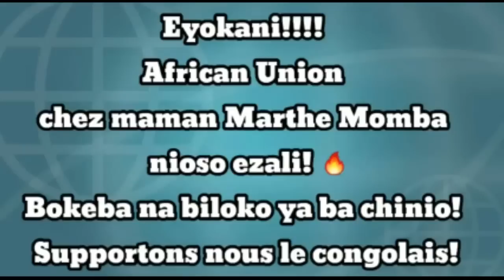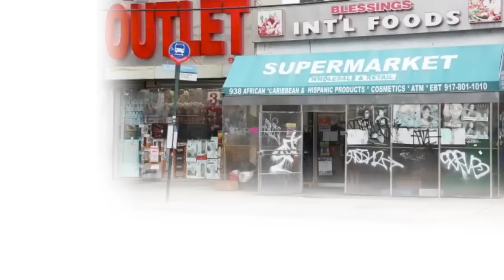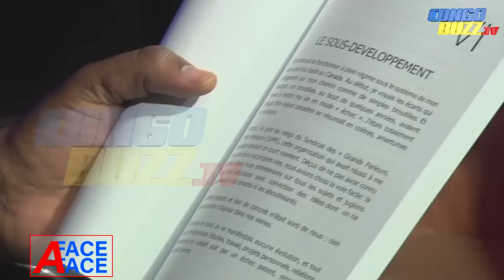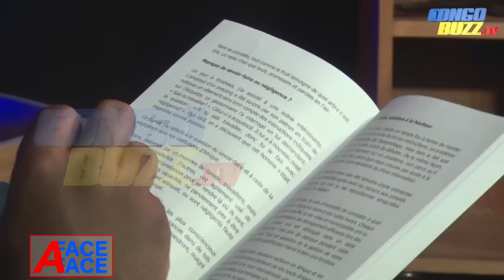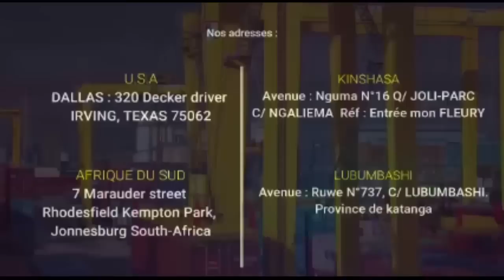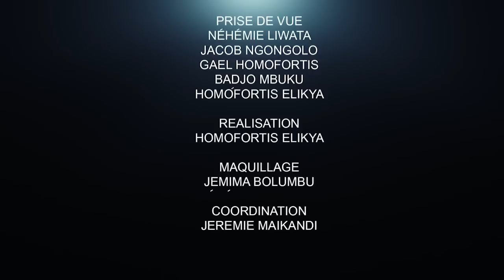QUI A ENSORCELÉ LES CONGOLAIS ??: DES CHOSES IMPORTANTES À ÉCOUTER.